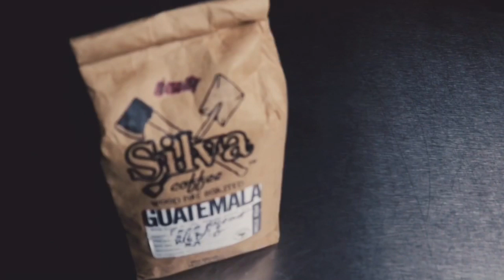Silva Coffee premier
Short video of me trying some new and might I say delicious coffee by Silva Coffee.

Thanks to Into The Mountains for the hook up.